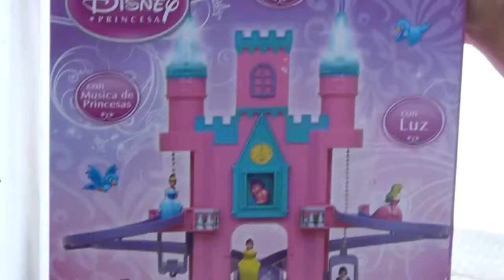Castillo Disney para jugar con los niños ♦ La Cenicienta La Bella Durmiente